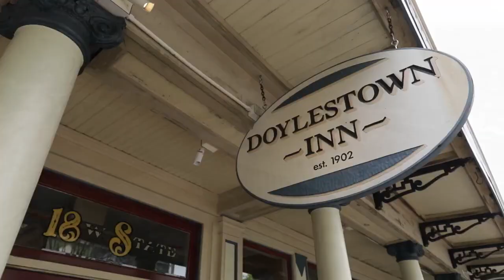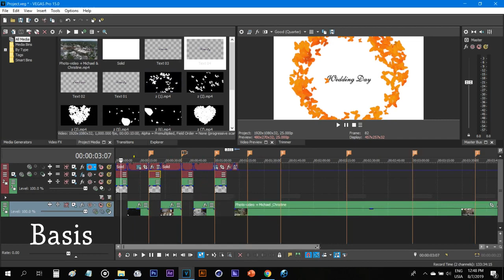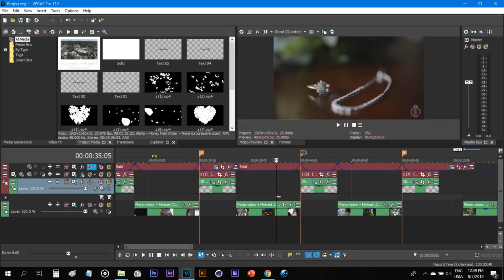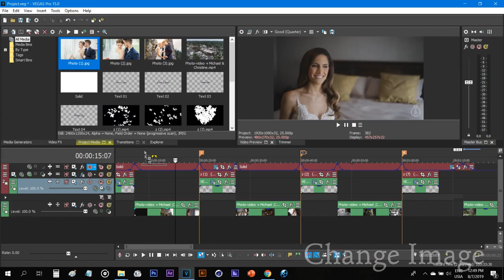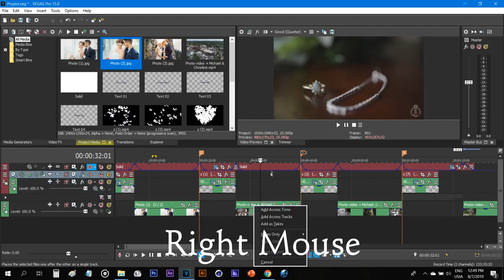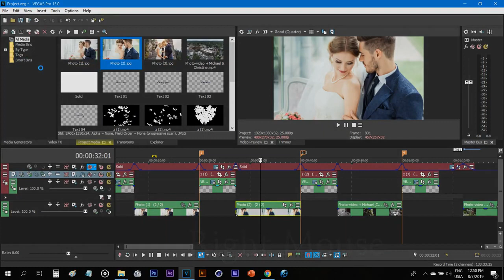FREE VEGAS PRO - Wedding Rose and Butterfly